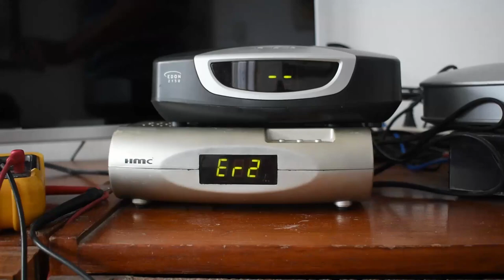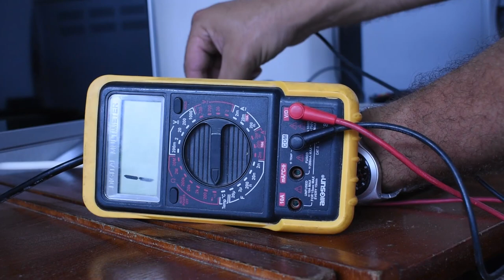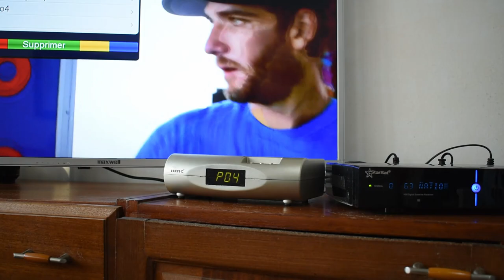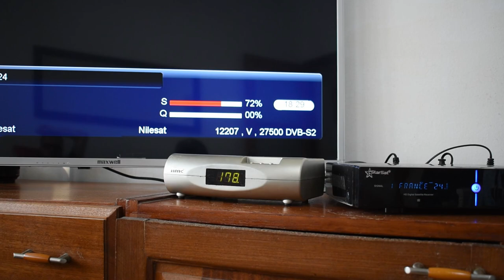كيفية فحص ذراع التحريك Vérin الكلاسيكي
في هذه الحلقة سنتعرف الى كيفية فحص

 (Actuator = Eng, Vérin = Fre)
و من ثم تركيب ذراع تحريك جديدة.

للمتابعة على انستجرام = @dr2hd